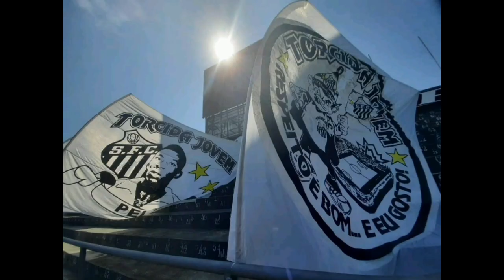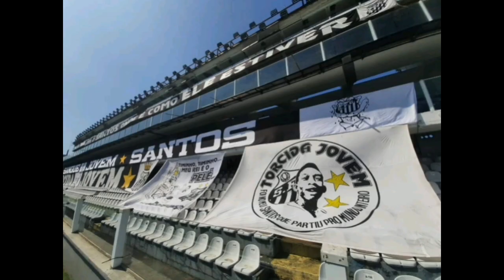NOTÍCIAS DO SANTOS HOJE: EXPLODIU! TRIBUNAL DE JUSTIÇA FECHA ACORDO MILIONÁRIO COM O SANTOS FC.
Fala Família Santista! Tudo bem com vocês? Eu, sou o Adriano, aqui do canal: Laio Santos TV

TÍTULO DO VÍDEO: TRIBUNAL DE JUSTIÇA FECHA ACORDO MILIONÁRIO COM O SANTOS FUTEBOL CLUBE.

No vídeo de hoje: Vamos, ver o acordo milionário que o Santos Futebol clube fechou com o Tribunal de Justiça de SP. Entenda melhor assistido a matéria torcedor Santista!

Assista ao vídeo até o final! Abraços Torcedor Santista!

Se você curte notícias diárias do nosso Amado e Glorioso Santos Futebol Clube, assista o vídeo até o final.

Ajude, o nosso canal a chegar aos 100 primeiros inscritos de Santistas, pois a intenção da Laio Santos TV, é sempre estar trazendo notícias inéditas e verdadeiras do Maior Time da Terra. Santos futebol clube! ❤

Saiba tudo sobre a Maior Libertadores da América, história da quarta edição de 1963, também chamado de Campeonato dos Campeões, aonde o nosso Glorioso Santos Futebol Clube se consagrou Bi Campeão daquela edição. Gostou? Você quer saber tudo sobre aquela conquista?!

ignorem as tag